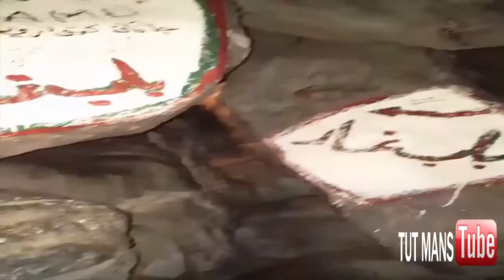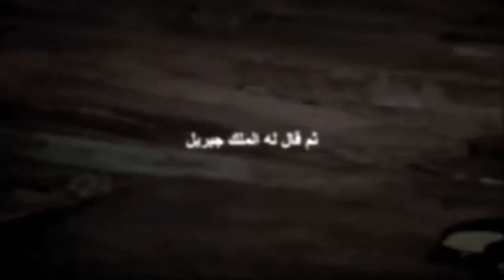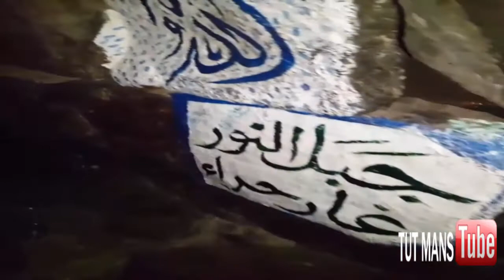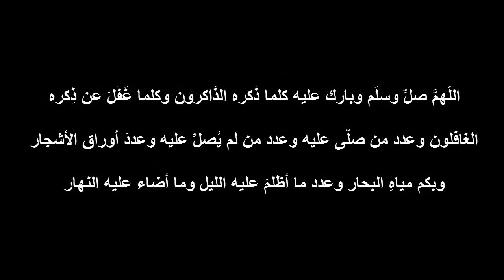الرجل والغار The Man and the Cave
- اللهم صلي وسلم على سيدنا ابوالقاسم

- شكرا للنشر والمشاهدة ..

- Beginnings of the Quran
See also: Muhammad's first revelation, History of the Quran, and Wahy

The cave Hira in the mountain Jabal al-Nour where, according to Muslim belief, Muhammad received his first revelation.
Muhammad began to pray alone in a cave named Hira on Mount Jabal al-Nour, near Mecca for several weeks every year.Islamic tradition holds that during one of his visits to that cave, in the year 610 the angel Gabriel appeared to him and commanded Muhammad to recite verses that would be included in the Quran.Consensus exists that the first Quranic words revealed were the beginning of Surah 96:1.Muhammad was deeply distressed upon receiving his first revelations. After returning home, Muhammad was consoled and reassured by Khadijah and her Christian cousin, Waraqah ibn Nawfal.Waraqah is variously described as an Ebionite priest (possibly of Mecca) or Nestorian. He also feared that others would dismiss his claims as being possessed.Shi'a tradition states Muhammad was not surprised or frightened at Gabriel's appearance; rather he welcomed the angel, as if he was expected.The initial revelation was followed by a three-year pause (a period known as fatra) during which Muhammad felt depressed and further gave himself to prayers and spiritual practices.When the revelations resumed he was reassured and commanded to begin preaching: "Thy Guardian-Lord hath not forsaken thee, nor is He displeased.

A depiction of Muhammad receiving his first revelation from the angel Gabriel. From the manuscript Jami' al-tawarikh by Rashid-al-Din Hamadani, 1307, Ilkhanate period.
Sahih Bukhari narrates Muhammad describing his revelations as "sometimes it is (revealed) like the ringing of a bell". Aisha reported, "I saw the Prophet being inspired Divinely on a very cold day and noticed the sweat dropping from his forehead (as the Inspiration was over)".According to Welch these descriptions may be considered genuine, since they are unlikely to have been forged by later Muslims.Muhammad was confident that he could distinguish his own thoughts from these messages.According to the Quran, one of the main roles of Muhammad is to warn the unbelievers of their eschatological punishment (Quran 38:70, Quran 6:19). Occasionally the Quran did not explicitly refer to Judgment day but provided examples from the history of extinct communities and warns Muhammad's contemporaries of similar calamities (Quran 41:13–16).Muhammad did not only warn those who rejected God's revelation, but also dispensed good news for those who abandoned evil, listening to the divine words and serving God.[74] Muhammad's mission also involves preaching monotheism: The Quran commands Muhammad to proclaim and praise the name of his Lord and instructs him not to worship idols or associate other deities with God.

The key themes of the early Quranic verses included the responsibility of man towards his creator; the resurrection of the dead, God's final judgment followed by vivid descriptions of the tortures in Hell and pleasures in Paradise, and the signs of God in all aspects of life. Religious duties required of the believers at this time were few: belief in God, asking for forgiveness of sins, offering frequent prayers, assisting others particularly those in need, rejecting cheating and the love of wealth (considered to be significant in the commercial life of Mecca), being chaste and not killing newborn girls